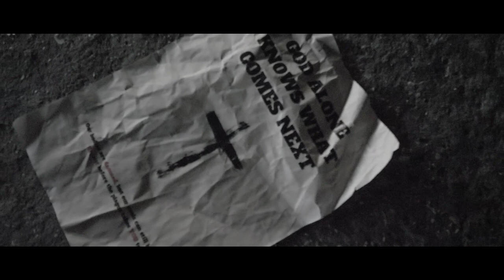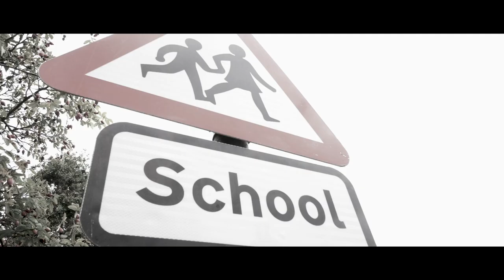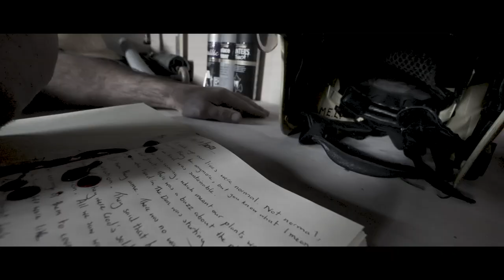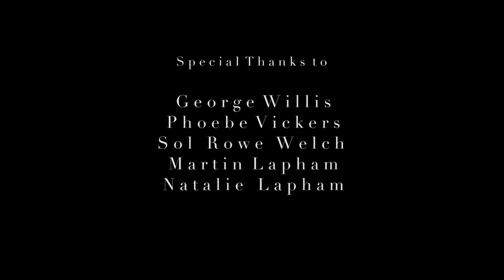What's Left | Post-Apocalyptic Short Film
Shot in 2019, What's Left was the first short film I ever completed. At just under 40 minutes, this post-apocalyptic tale of friendship interrogates the idea of what makes life worth living in a dystopian world.

I really hope you guys enjoy!

Please go and give these awesome artists some attention! Without music so many films would fall flat!